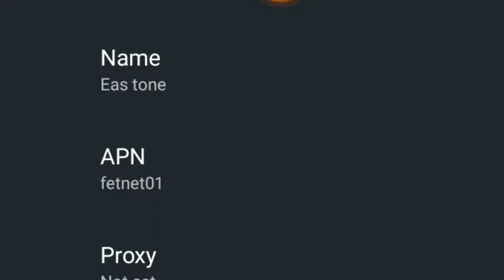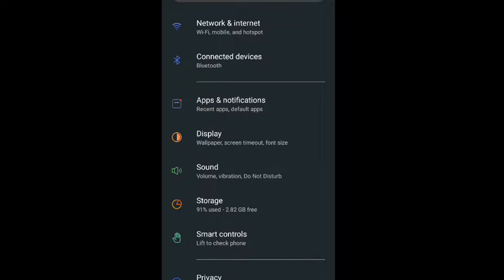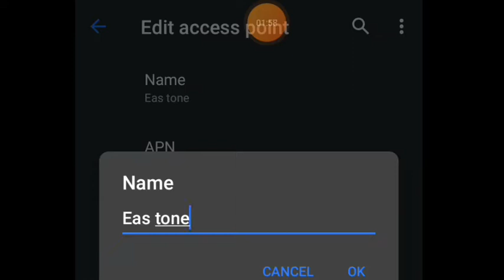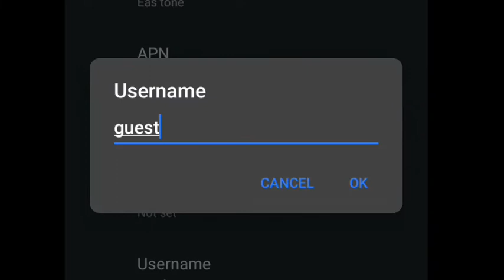Paano Palakasin ang internet connection? / Manang Jesay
hi guys wuzzup welcome  to my youtube channel this is all about tutorials.if you are new here on this channel please like subscribe share and don't forget to click the notification bell button to keep updated on my latest upload. this channel is about Tutorials, reviews,beauty, music and viral videos .

palakasin internet connection
how to boost internet connection
connection internet
fast internet connection
fast internet
internet booster
na INTERNET
paano PALAKASIN internet connection?